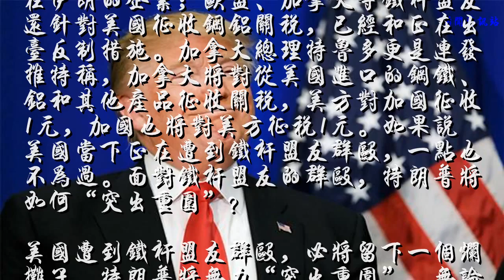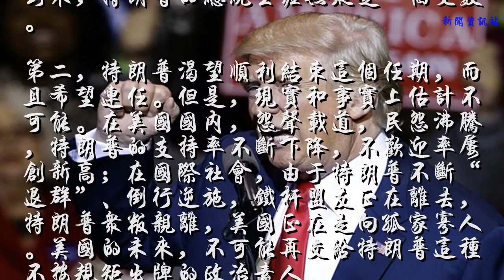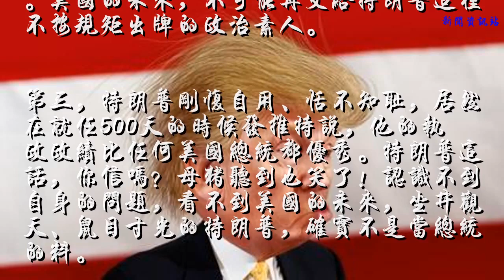美国遭到铁杆盟友群殴，特朗普如何“突出重围”？